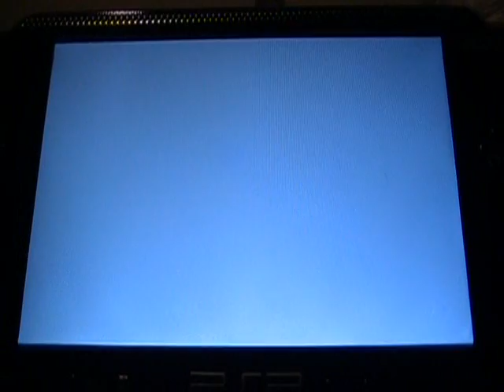Psp Sega Genesis Emulator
Update 1/28/2013 there's a new link now to download the game! :)

This is the sega genesis emulator for the psp. it has games in the emulator. Like sonic games. You need custom firmware to be able to play this game. Hope this helps. For any questions, comment or message me.

Step 1: Download the sega genesis emulator! itz a megaupload link. ( On the website megaupload! On the right side, put in the code that tells you to put in. Then press the button "Download file" itz gonna tell you to wait 45 seconds. Then press the button "regular download" )

Read here if your confused! Watch my video! itz kind of the same thing.

Step 2: Double click on the thing you download! Theres a folder call "PicoDrive". Put PicoDrive in your game folder onto your psp. And thats it!   :D

This is the emulator sega genesis link. (New link to download the game)

This are the websites to download roms (games) to put onto your sega genesis emulator and more.

You need to download "winrar" for extracting psp files! Just go to google and type in winrar. And download it so you can extract files.

Tags:yu-gi-oh psp game forbidden memories yu gi oh ctf custom firmware 323gonzalez download megaupload 323 gonzalez hack hacks hacking hacked mod mods modding sony playstation portable ps1 psx joey yugioh free down load games best ever all cards card 5.00 m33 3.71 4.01 old new work works build deck duel cool nice hacker hackers forbidden memories yu gi oh download megaupload 323 gonzalez sony playstation portable ps1 psx joey yugioh free down load games best ever all cards card 5.00 old new work works build deck duel cool nice themes theme 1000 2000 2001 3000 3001 pspgo go slim phat umd memory stick pro duo camera video videos music photo mac address dragon ball z shin budokai capcom2 capcom cps2 cps gameboy advance ultimate psptube super nintendo entertainment system sega nesterj nes neo-geo neo geo emulator daedalusx64 daedalus x64 n64 nintendo64 64 crash 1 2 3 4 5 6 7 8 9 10 X oddworld odd world abe spyro tony hawk pro skater my PBP Unpacker Mortal Kombat Trilogy gameboot CSO games seplugins floder fast internet EBOOTS collection Ape Quest pack part popsloader 5.50gen MAME roms rom mame4all 4all 4 all Bomberman megaman vsh menu Contra mvspsp CACHE Pandora Universal Downgrader Easy Installer important PicoDrive snes9xTYL snes gotube street fighter Mario Kart Party Rampage 2 Universal Tour World Tour Rugrats Snowboard Kids Smash Bros Yoshi's Story yoshi Ice Climber Pokemon Yellow red green blue pac man pac-man Sonic The Hedgehog Donkey Kong Country Star Wars Simpsons Banjo Kazooie tooie Emerald first time new old secrets secret online free download megaupload 100% safe newest Sony slim phat color PlayStation Portable forums forum camera how to hack a pbp running websites links bricked bricks brick update updates updating updated